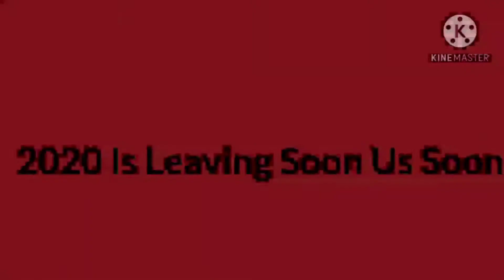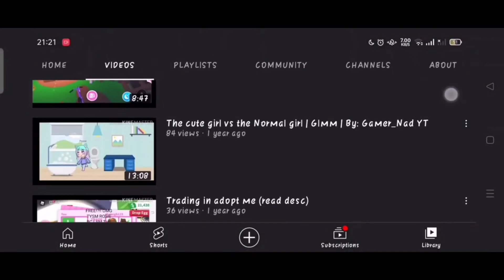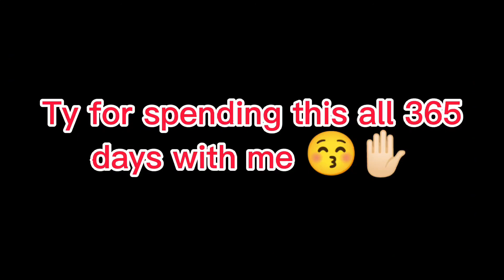All my gacha memes in 2021 • PREMIERE SCHEDULED!!!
hi, so tomorrow is January 1 which means time flies so fast 😳😳😳😳
ok sub plz. 👹👹👹👹